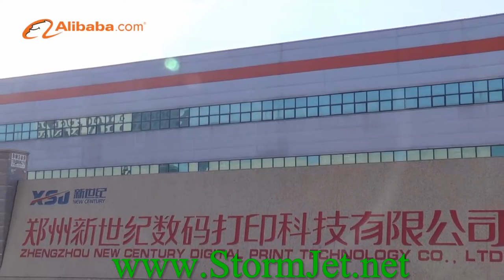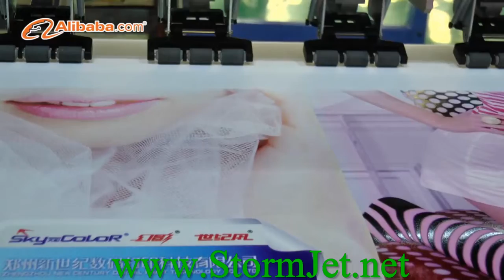StormJet and SkyColor factory tour video,The largest manufactuer of Printers in China.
SkyColor, StormJet And FEDAR The CHINA’S Best brand for  Eco Solvent and Dye sublimation printings. With 1/2/3/4 Epson 5113 Printheads to meet different clients needs.
5113 Heads with speed 150sqm/hours.
Whatsapp&WeChat:+ 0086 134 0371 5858